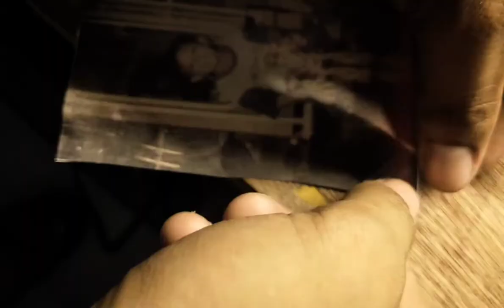NEW SONG (Teaser)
A teaser.

It's about time for another song. This time, for you, my dear brother.

To extinction and beyond,
The Sauropod